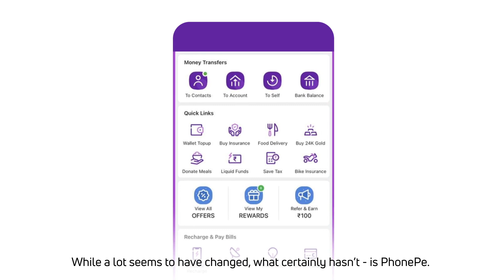How Does Budget 2021-22 Affect You?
See how this year's budget affects your daily life. Key announcements and changes demystified for you.